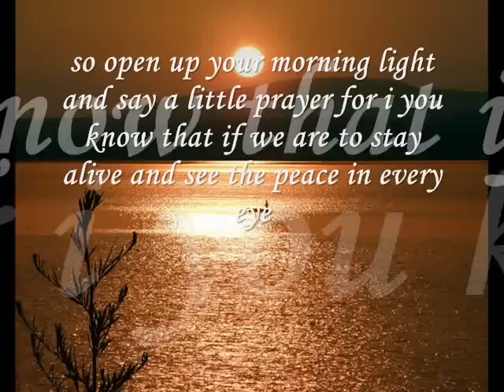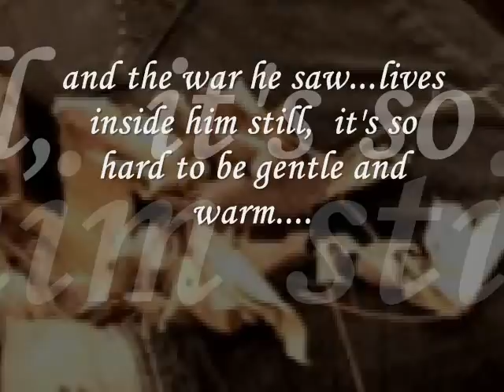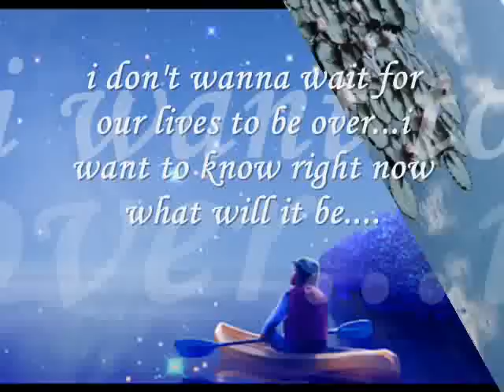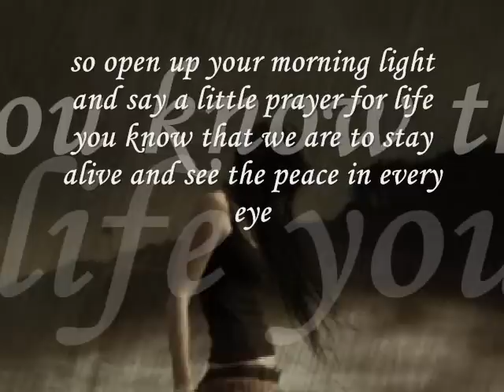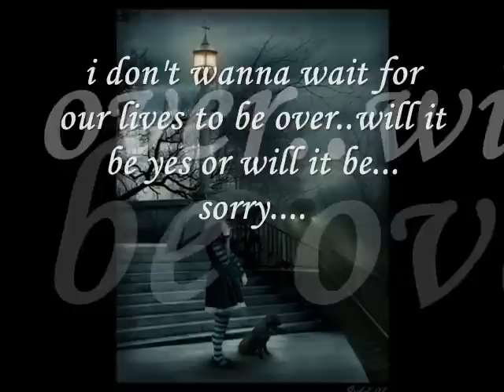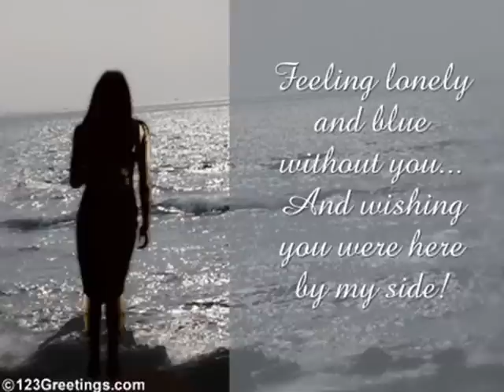i don't wanna wait paula cole lyrics